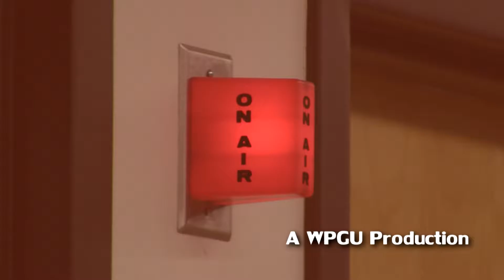WPGU"s Rollin' Illini 5-4-18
A weekly radio program focusing on the wheelchair athletes at the University of Illinois hosted by Ryan Wilson, James Boyd & Will Gerard.